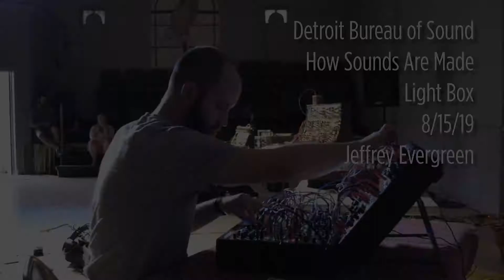Jeffrey Evergreen at Detroit Bureau of Sound - How Sounds Are Made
(Most of) Jeffrey's Jam at HSAM.